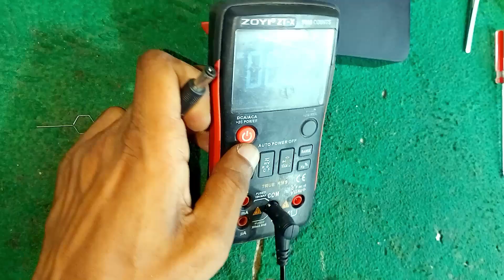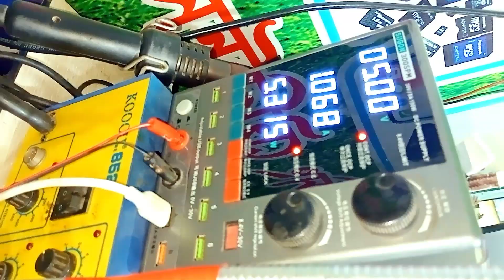how to fix Android tv box power problem?